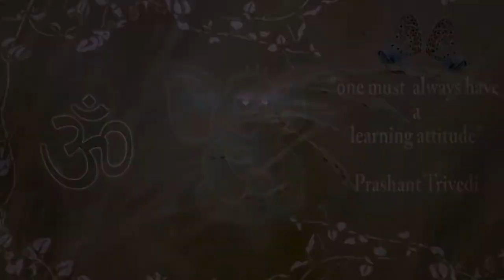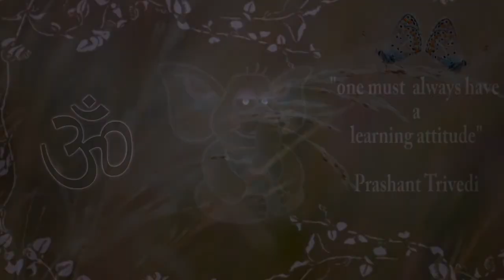Lotusocean: "the Absolutely Rarest thing" Plog by Prashant Trivedi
"the Absolutely Rarest thing" Plog

ॐ : aeioum symbol

Song : snippet from Lotusocean Chaturthi Navratri 2012